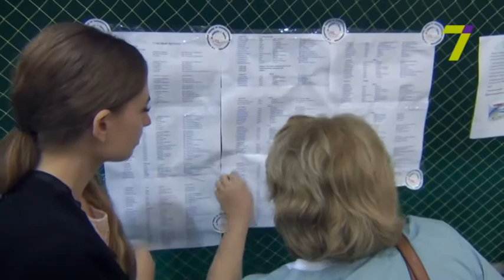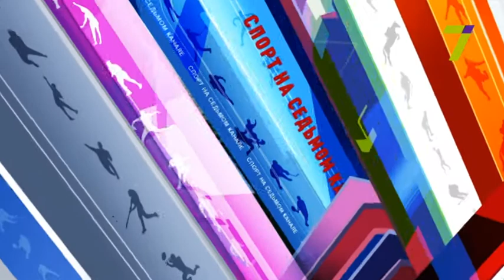Выпуск программы "О, спорт!" от 25 сентября